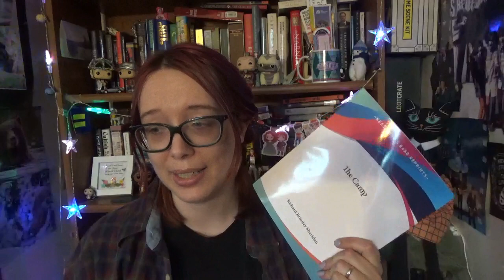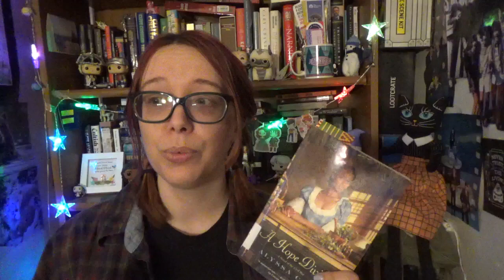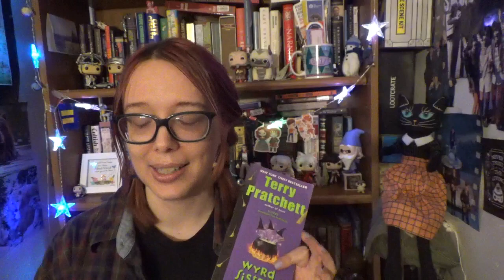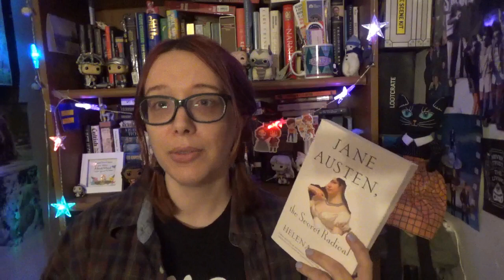📚💓It's A February Reading Wrap-Up!❄️📚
ah yes, the "I Forgot to Take a Thumbnail Photo Thumbnail"😂
Heeey folks! Here's a rather long video about everything I read or didn't read in February. Sorry it's rambling but hope you enjoy anyway!